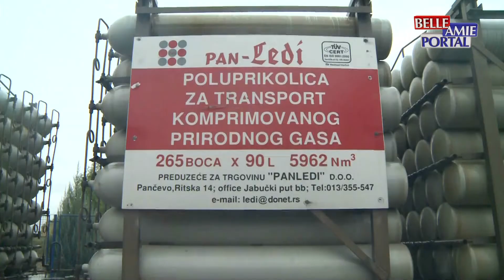Vesti iz Pirota 12.10.2021.